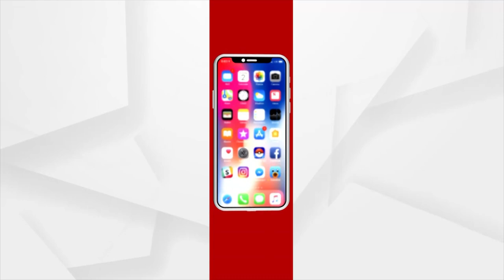ସତକଥା : କେତେ ସତ କେତେ ମିଛ